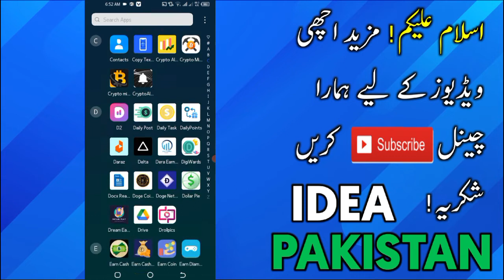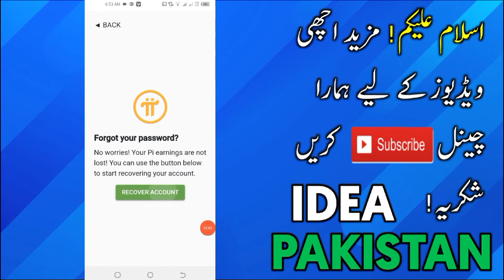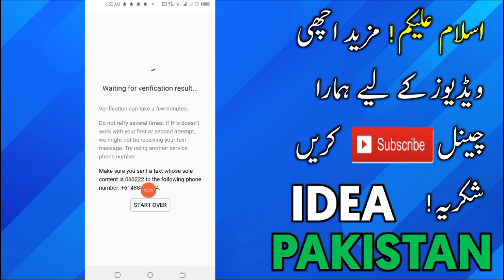Pi Network Password Recover | Pi Network Otp Not Receive Problem